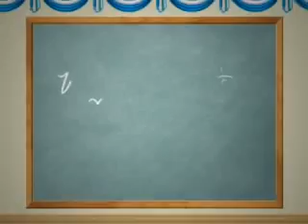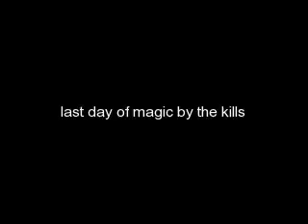FRENSWOOD ACADEMY (season2) CH. 15(A Jonas Story)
Alexandria found herself on the boys side of Frenswood's campus staring up at two identical buildings with a choice to be made. The one on the left was Stan's dorm building while on the right was Nick's. she was going to end up speaking to both boys by the end of the day. It was inevitable and necessary that she do so. But the question remained, which one should she go to first?

"go left, talk to Stan first" her conscience told her.
And though she knew it was the proper and polite thing to do, she still couldn't deny the excitement she felt at the prospect of seeing Nick.
"I'm only one girl!" Alexandria yelled with arms raised at her sides and looking at the sky "give me a break! Show me a sign or something"

That's when she saw a crack of thunder that illuminated a part of the campus a ways off. It was an isolated area that barely anyone ever noticed but she'd taken upon herself to adopt as her personal oasis her first year at Frenswood. Not even Haley or Bridget knew of it, she'd only shared the secret location with one other person.

"thanks!" she yelled, holding up a thumbs up sign in appreciation

(Meanwhile, in Nick's room)

"er, thanks for the coffee Miles but when I said I felt like getting a cup of star bucks house blend I didn't mean that you had to go and get it for me" Nick said, looking over the steam rising from his Styrofoam cup at Miley, who was sitting on his living room couch smiling at him.

"it was no problem, I happened to getting one myself when you told me you were craving it this morning" Miley said
"how could you have been getting one? I sent you that text like fifteen minutes ago and the star bucks down the street doesn't open till ten"
Miley shrugged "I pulled a couple of strings and got them to make it for me"

"you really didn't have to..."Nick said slowly
But Miley just smiled wider "it's what I do for the people I care about, now drink up"

Nick brought the cup to his lips hesitantly, feeling like a bug under a microscope with the way Miley was watching him. He took a gulp, wincing from pain as he swallowed the scalding liquid but smiled anyway, trying not to show his discomfort.

Miley seemed pleased, she rose from the couch
"so what are we doing today?" she asked
Nick swallowed another mouth full of coffee, the sting was wearing off
"well it's kind of only 9:30 in the morning, there isn't much to do yet"
"okay, we'll plan the day out then. How about we go for a walk this afternoon then have lunch in the park."
he nodded indifferently
"then after that we can go check out that new movie that came out, Forgetting Sarah Marshall?"
"Oh I've already seen that" Nick said blowing on his coffee before he took a sip
"when could you have seen that? It came out yesterday"

Nick nearly choked on the coffee in his mouth when she said that

OKAY GUYS, YOUTUBE WOULDNT LET ME LOAD THE VIDEO BEFORE SO OUT OF ANGER I SENT LIKE A MILLION AND I GUESS ONE FINALLY LOADED. SO PLEASE, FOR ME, VOTE ON THE RATINGS THINGY SO THAT IT DOESNT LOOK LIKE I HAVE BAD RATINGS.